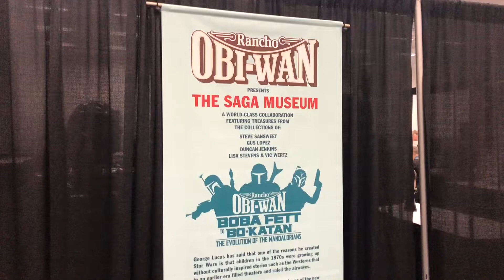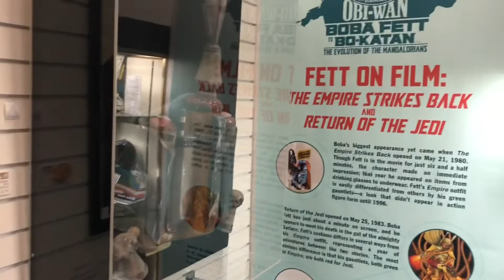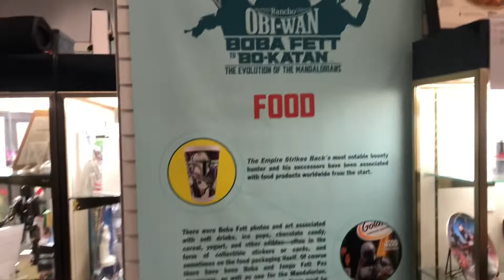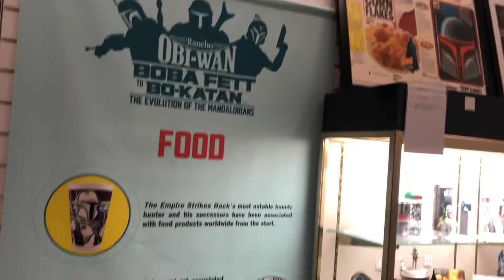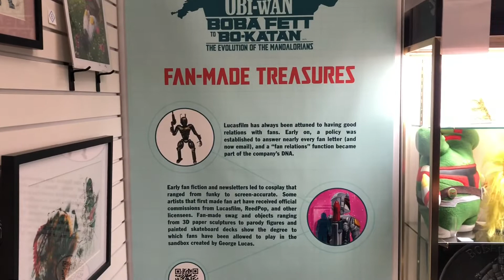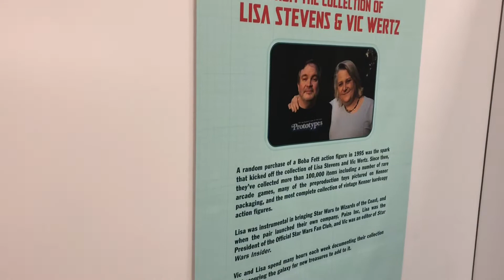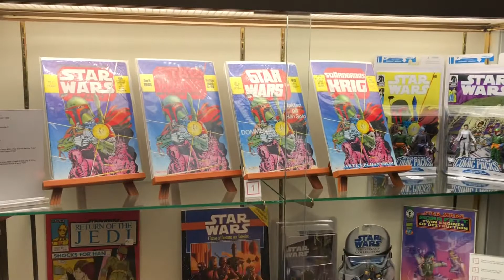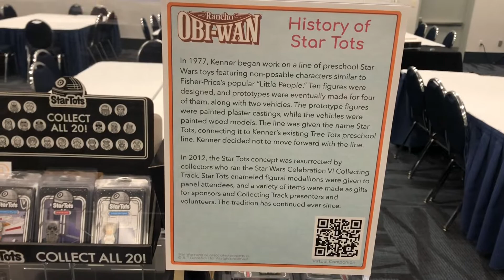Rancho Obi-Wan Exhibit @ SW Celebration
Walk-Through of the Rancho Obi-Wan exhibit at Celebration Anaheim. Goes through the history of Boba Fett/Mandalorians.